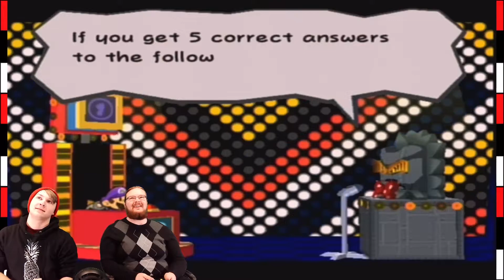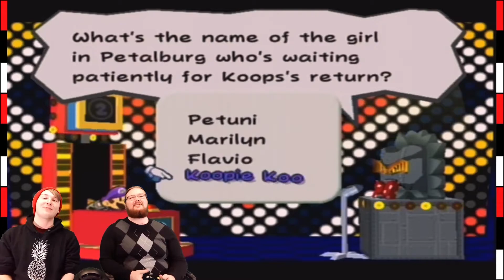Paper Mario - Episode 29: Moon Base Shenanigans!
It's time for us to cause some chaos right in the heart of the X-Naut's operations! MOON BASE!